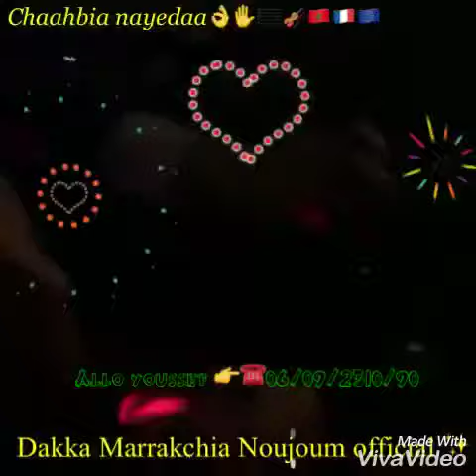Dakka Marrakchia Noujoum France 2017 ‎لسنا الافظل لكننا نختلف عن الاخرين ☎️Youssef 06.09.23.10.90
Dakka Marrakchia Noujoum فن الغيطة الشعبية 💫professionnel dima top du top À.voir !! Vidéo 👉🎬 💯💯💯💯🔝🔜🎻🎸🎤🇲🇦🇫🇷🇪🇺🇨🇭🇹🇳🇩🇿🇸🇪🇪🇸🇧🇪🇳🇱🇲🇦🇫🇷🇪🇺🇨🇭allo youssef ☎️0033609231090